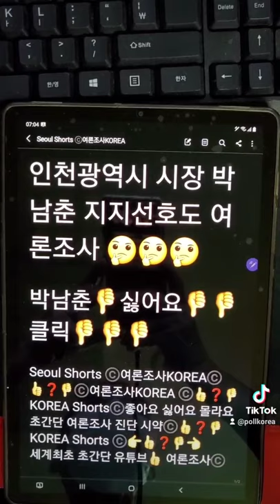인천광역시 시장 박남춘 지지선호도 여론조사 👎싫어요 👎